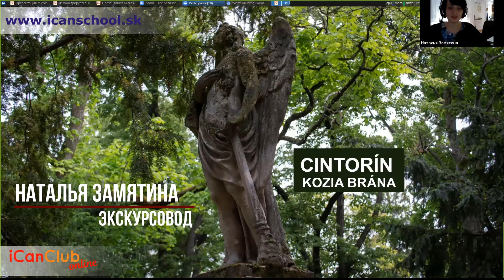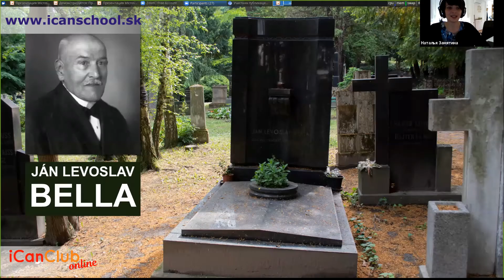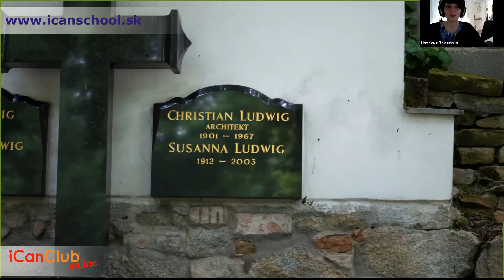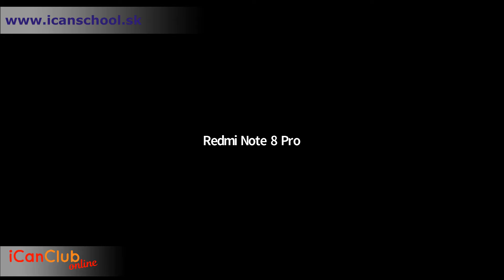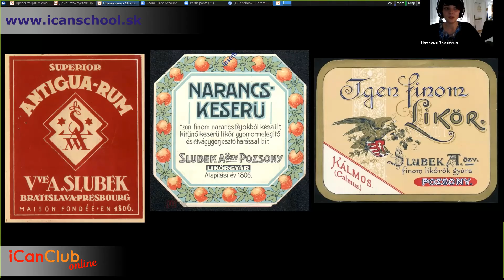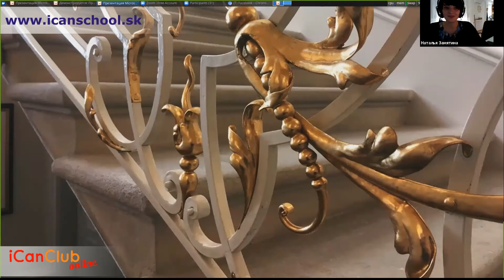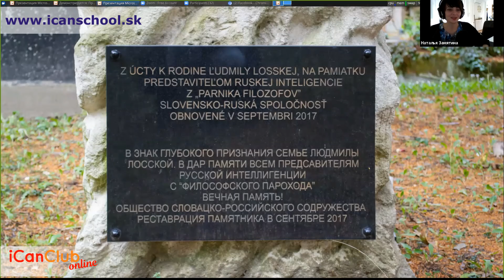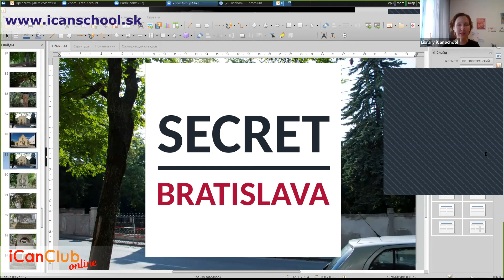Онлайн экскурсия по братиславскому кладбищу Kozia Brana